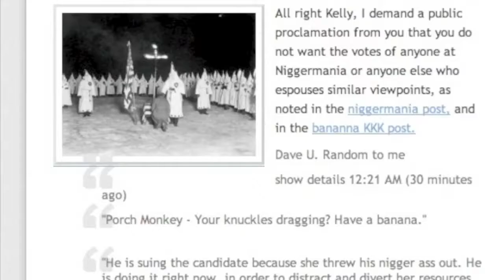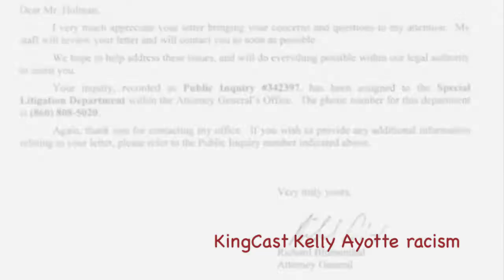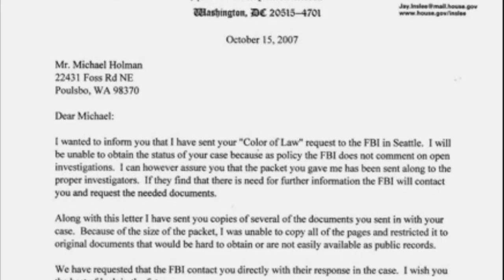Yacht builder describes how Kelly Ayotte put his black children at risk.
. This is not the first or only time that the not-so-highly esteemed Senator Kelly Ayotte has done this sort of thing or allowed it to happen. She did similar things to Ralph Holder -- another black man -- and also check Dave Coltin, a caucasian brother. Google their names and run them on YouTube to see Mr. Coltin's NH Supreme Court testimony. The Michael Holman movie will be up by noon and boy oh boy it presents a very compelling and accurate picture of glorified redneck racism 24/7.